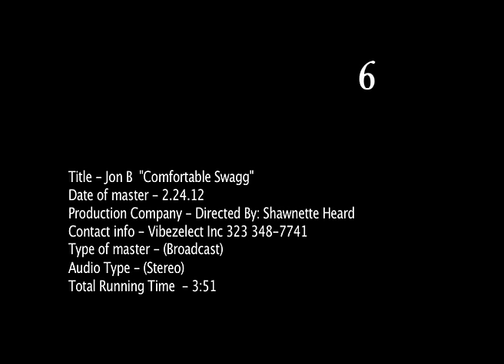Jon B. - Comfortable Swagg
Music video by Jon B. performing Comfortable Swagg. Vibezelect Inc